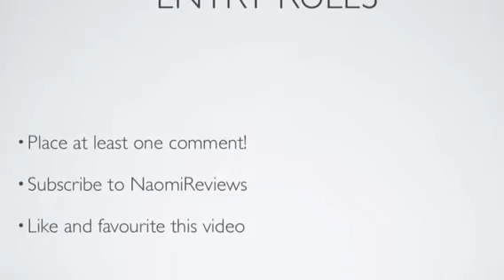Amazon 5$ Gift Card Give Away by NaomiReviews (CLOSED!)